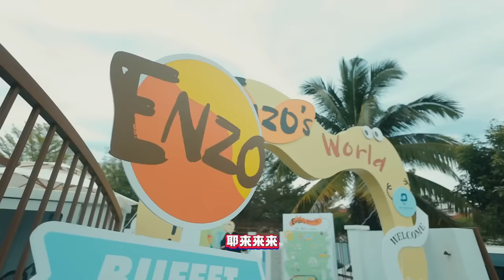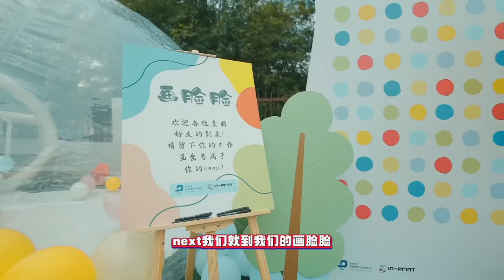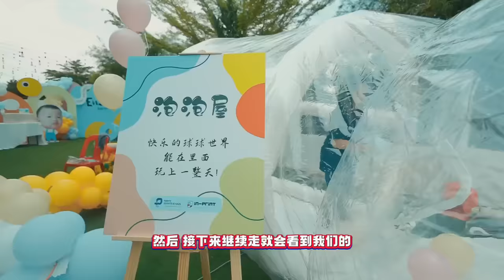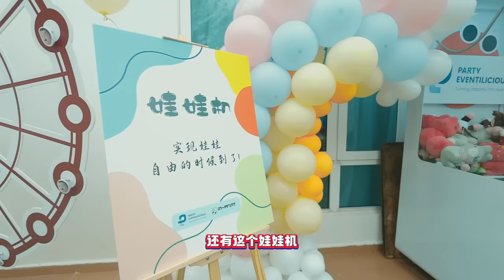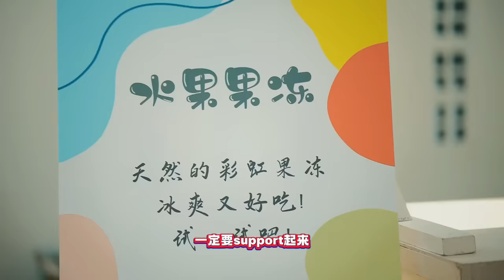给宝宝办了一场超震撼的生日派对 总花费RM50K 让来宾都像个小孩一样开心的玩 开心的回家❤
Dad :@kvin_wang
Mom : @jasmine.y____
Enzobaby : @enzobaby._
Deco : @party.eventilicious @shiunjiaa
Villa : @kleo.villa @minjui
Rainbow Jelly : @chuang_qiyu
Food : @art_of_salmo
Cake : @bzcakehouse
Soundsystm : @dnz_soundsystem
Door Gift : @babyroon
Claw Machine : @artcagerentsdnbhd

一眼瞬间 看着你一步一脚印 一下就长那么大了 现在都已经学会走路了 很感谢你健康长大 没让你爹娘多一份担忧！就继续开开心心呆在爹娘身边 让我们来守护你吧❤❤❤

看完了别忘了分享给身边的朋友哦 !
如果喜欢我的影片的话 , 就请你们给个大大个的赞 ! 如果有什么意见想提出可以在下面留言让我知道 , 我一定会看 ! ! 爱你们 ! !❤🔥